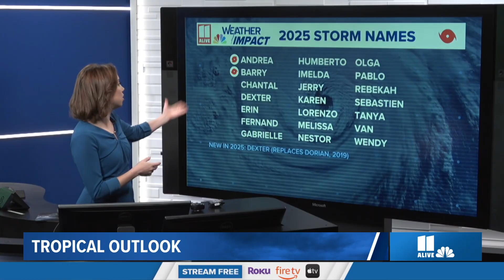Tracking the Tropics: July 3, 2025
We're watching a remnant low that could become tropical. The chance of development from the NHC are up to 60%, so it's likely a system organizes in the coming days.